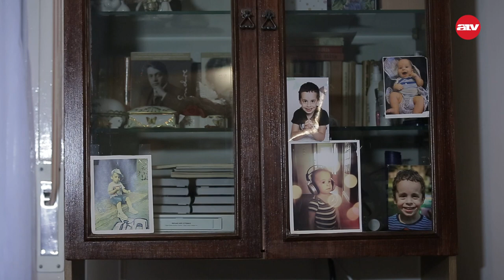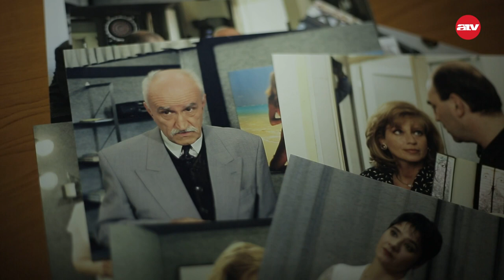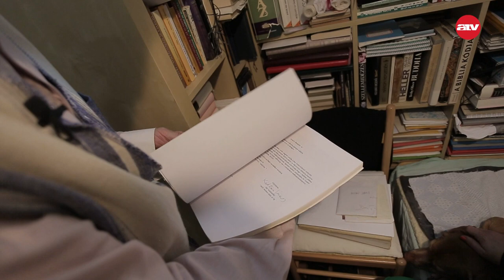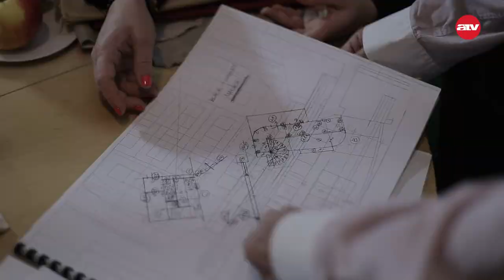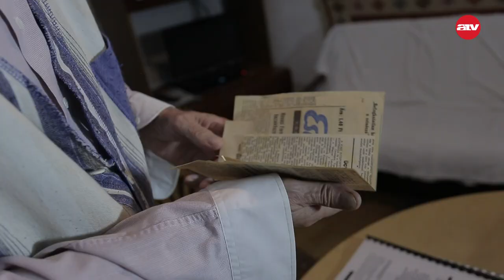Megkerestük a 82 éves Koltai Jánost, azaz Szomszédok Gábor Gáborát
De rég láttuk ezt az embert! Koltai Jánoson, a Szomszédok Gábor Gáborán nem fognak az évek. Mi a titka? Hogy lehet valaki 82 évesen is ilyen fitt és egészséges? És vajon mikor és kinek mondta utoljára, hogy „szívem egyetlen királynője”? Hídvégi Krisztina portréfilmje.